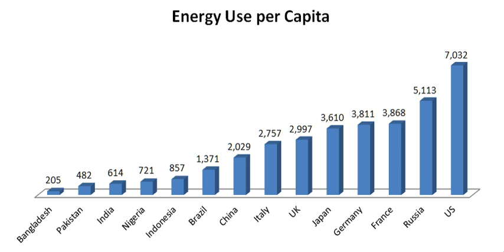World energy consumption | Wikipedia audio article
00:01:51 1 Overview
00:03:25 1.1 Energy supply, consumption and electricity
00:03:34 1.2 Electricity generation
00:07:06 1.3 Trends
00:10:26 1.4 Emissions
00:16:06 2 By source
00:17:57 2.1 Fossil fuels
00:18:07 2.1.1 Coal
00:18:47 2.1.2 Oil
00:20:54 2.1.3 Natural Gas
00:22:23 2.2 Nuclear power
00:23:00 2.3 Renewable energy
00:24:12 2.3.1 Hydro
00:26:38 2.3.2 Marine energy
00:27:56 2.3.3 Wind
00:28:48 2.3.4 Solar
00:29:44 2.3.5 Geothermal
00:31:09 2.3.6 Bio energy
00:32:03 3 By country
00:33:24 3.1 Oil
00:34:54 3.2 Coal
00:35:18 3.3 Natural gas
00:35:27 3.4 Wind power
00:35:36 4 By sector
00:35:44 4.1 European Union
00:37:28 5 See also

- Socrates

SUMMARY
World energy consumption is the total energy used by the entire human civilization. Typically measured per year, it involves all energy harnessed from every energy source applied towards humanity's endeavours across every single industrial and technological sector, across every country. It does not include energy from food, and the extent to which direct biomass burning has been accounted for is poorly documented.  Being the power source metric of civilization, World Energy Consumption has deep implications for humanity's socio-economic-political sphere.
Institutions such as the International Energy Agency (IEA), the U.S. Energy Information Administration (EIA), and the European Environment Agency (EEA) record and publish energy data periodically. Improved data and understanding of World Energy Consumption may reveal systemic trends and patterns, which could help frame current energy issues and encourage movement towards collectively useful solutions.
Closely related to energy consumption is the concept of total primary energy supply (TPES), which - on a global level - is the sum of energy production minus storage changes. Since changes of energy storage over the year are minor, TPES values can be used as an estimator for energy consumption. However, TPES ignores conversion efficiency, overstating forms of energy with poor conversion efficiency (e.g. coal, gas and nuclear) and understating forms already accounted for in converted forms (e.g. photovoltaic or hydroelectricity). The IEA estimates that, in 2013, total primary energy supply (TPES) was 1.575 × 1017 Wh (= 157.5 PWh, 157,500 TWh, 5.67 × 1020 joules, or 13,541 Mtoe) or about 18 TW-year. From 2000–2012 coal was the source of energy with the largest growth. The use of oil and natural gas also had considerable growth, followed by hydropower and renewable energy. Renewable energy grew at a rate faster than any other time in history during this period. The demand for nuclear energy decreased, in part due to nuclear disasters (e.g. Three Mile Island 1979, Chernobyl 1986, and Fukushima 2011). More recently, consumption of coal has declined relative to "renewable" energy. Updating the pie chart to the right ("World total primary energy consumption by fuel in 2015") with 2017 measures from the same source, coal dropped from about 29% of the global total to 27%, and non-hydro renewables were up to about 4% from 2%.In 2011, expenditures on energy totalled over 6 trillion USD, or about 10% of the world gross domestic product (GDP). Europe spends close to one-quarter of the world's energy expenditures, North America close to 20%, and Japan 6%.